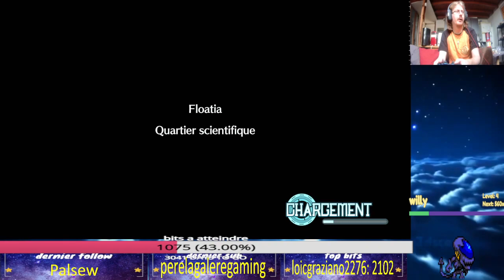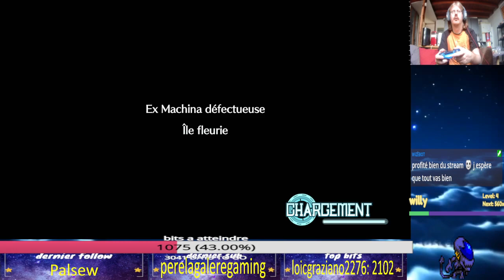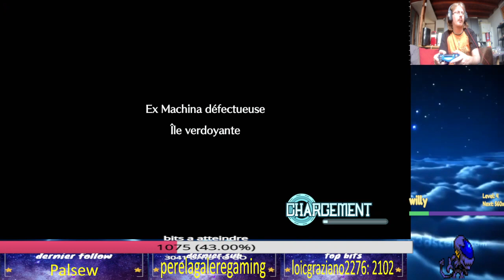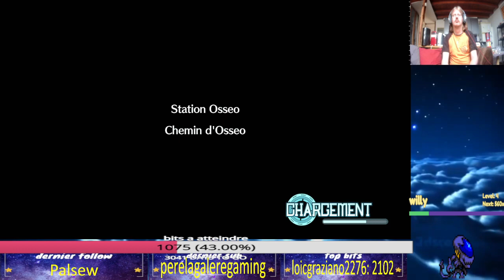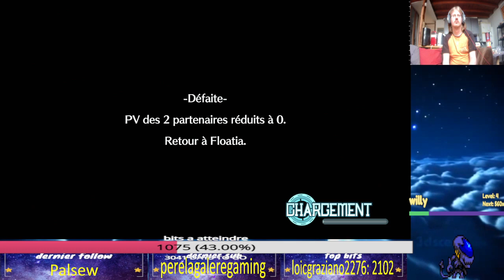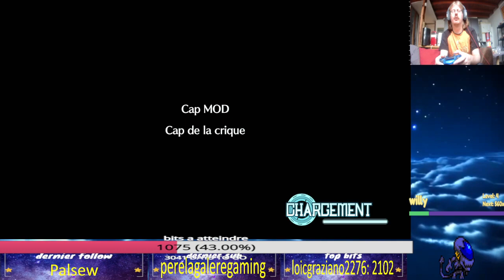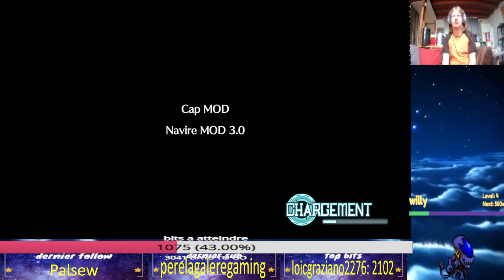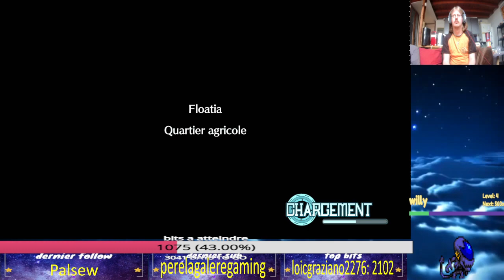Digimon World: Next Order ep12 on fonce dans le tas ! tant qu'on a des méga